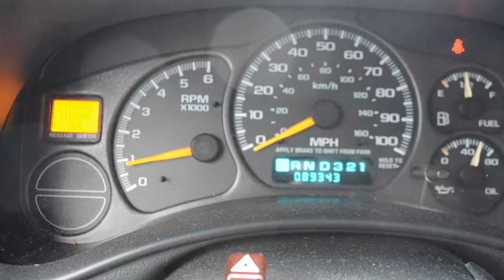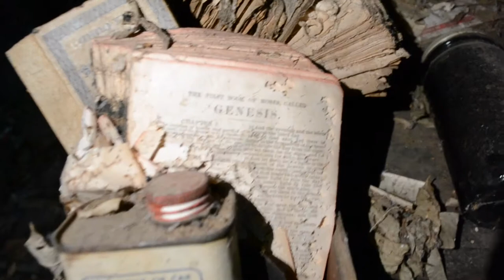Barn Finds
Instagram & Twitter : robertahinnant

Follow me and send me some tweets!!